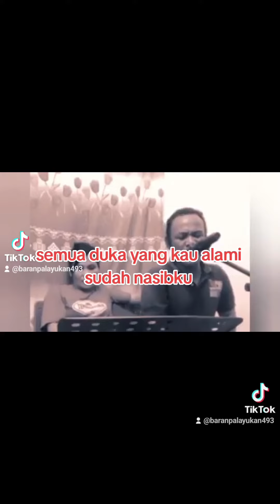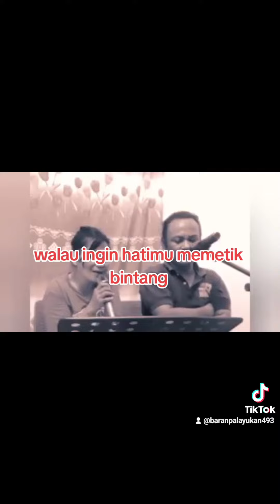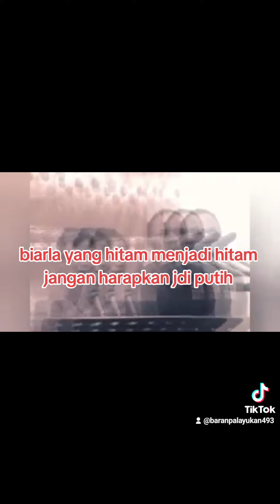karaoke duet dengan mace